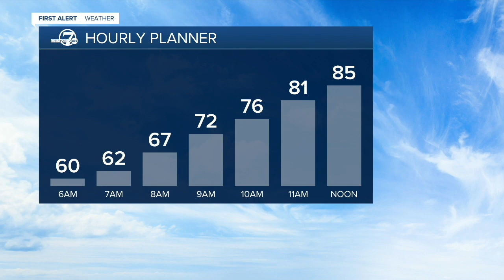Denver 7 Latest Headlines | June 15, 4am